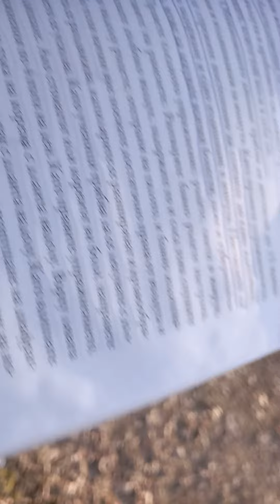Цитат от Учителя: "Като дишате, ще поемате въздуха БАВНО , СПОКОЙНО, без никакво бързане."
Цитат от Учителя: "Като дишате, ще поемете въздуха бавно, спокойно, без никакво бързане. Като поемете известно количество въздух, ще го задържите в дробовете си, докато приемете от него онази жизнена сила, която той крие в себе си. Няма по-голямо благословение за човека от това да диша бавно и да задържа въздуха в дробовете си, докато приема жизнената сила, т.е. праната, която той носи в себе си."
Телефон- вайбър на Митошко- 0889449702 за поръчка на безссребърен Зеолит и книги по Учителя, БЕЗПЛАТНО, както често уточняваме.
Нашите книги са безсребърни, както и дозите Зеолит.
Желателно е да дарявате на Митошко 5 лева на пратка, за труда и усилието му в ослужването на това, което правим.
Книгите се разпространяват с помоща на дарения. ПРи желание и възможности, позвънете на 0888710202